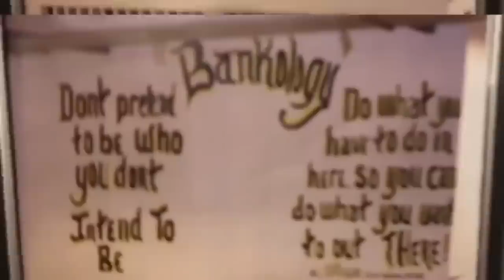FIRST TIME IN VEGAS! VLOG! MY SISTER & MOM BDAY!